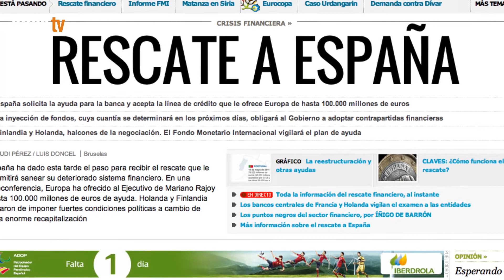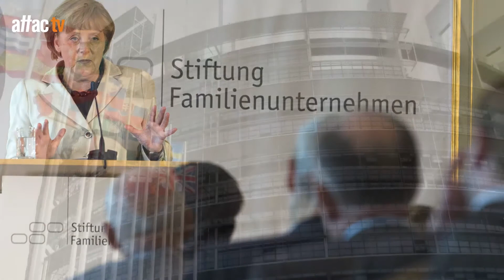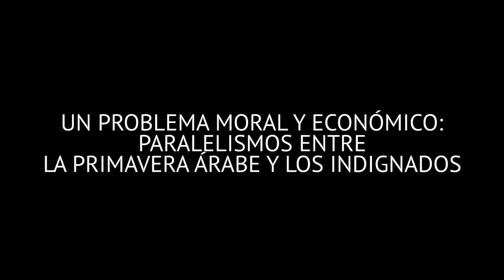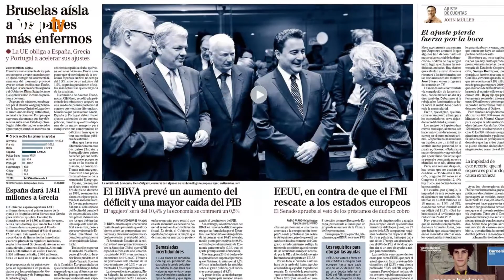Europa en peligro - Sami Naïr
El politólogo, filósofo y sociólogo francés Sami Naïr vaticina en esta entrevista concedida a ATTAC TV que se está fraguando un estallido social en Europa como consecuencia de las políticas que impone la troika capitaneada por Alemania. Se atreve a aventurar que la chispa social podría ser que explosionara en Francia y también baraja la posibilidad de que todo responda a un proyecto alemán de reducir la zona Euro a cuatro, cinco o como mucho siete países. Por último, establece cierto paralelismo entre los movimientos de la Primavera Arabe y el movimiento de los Indignados en España al entender que todos ellos responden a problemas morales y económicos, que persiguen un mundo más humano y democrático.
Colabora con attac tv para que podamos seguir produciendo contenidos.